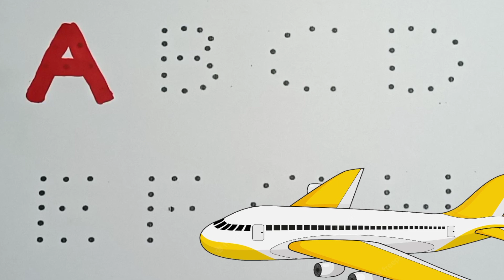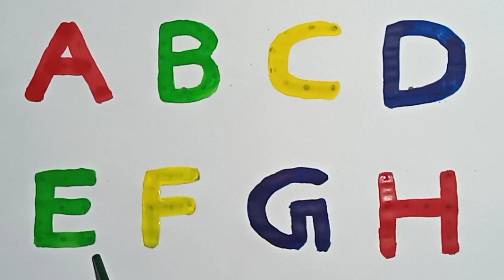a for aeroplane | b for ball | abcd | alphabet coloring with pictures| alphabet songs|nurseryrhymes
A for Apple B for Ball | abcd rhymes | abc learning for toddlers |alphabets coloring|learn to write

इस channel KidsTvSK पर आप स्वर असेअ: तक व्यंजन कसेज्ञ तक
अ,आ,इ,ई,उ,ऊ,ऋ,ए,ऐ,ओ,औ,अं,अः
क,ख,ग,घ,ङ
च,छ,ज,झञ
ट,ठ,ड,ढ,ण
त,थ,द,ध,न
प,फ,ब,भ,म
य,र,ल,व,श
ष,स,ह,क्ष,त्र,ज्ञ

#1-100counting in English
One to Hundred counting
counting1-100